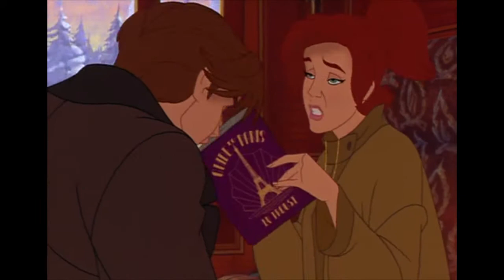Cartoon Palooza Review- Anastasia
Nothing like watching a Disney Knock-off brought to us by the guy who was Knocked-out from Disney!